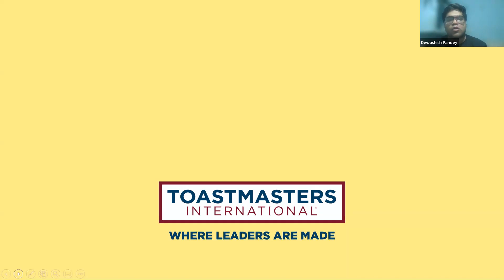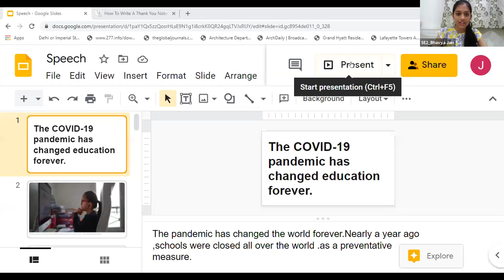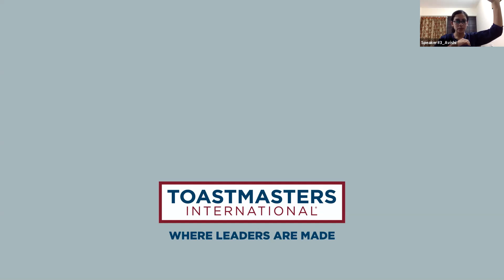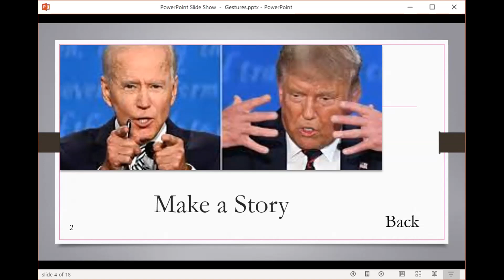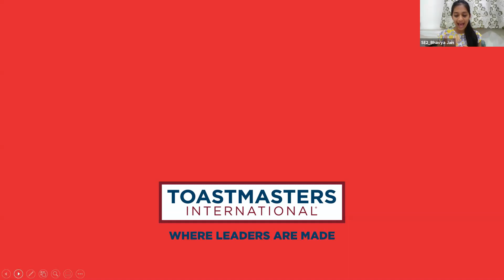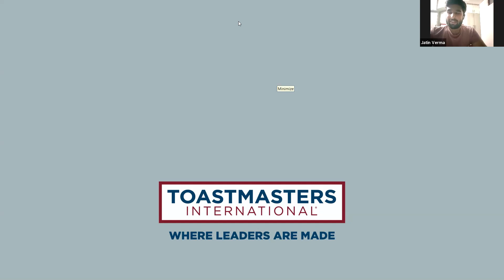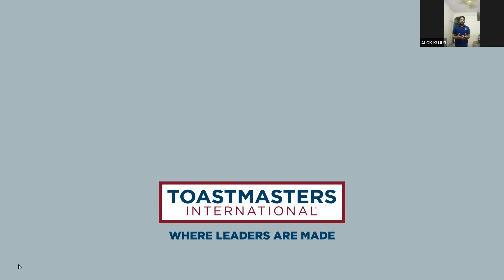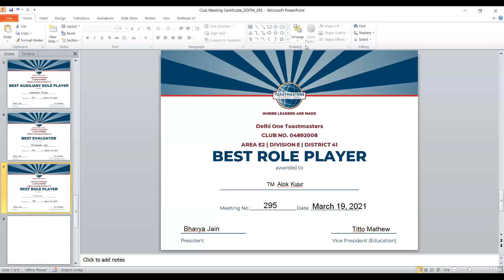DOTM Meeting #295 - The Language of Gestures